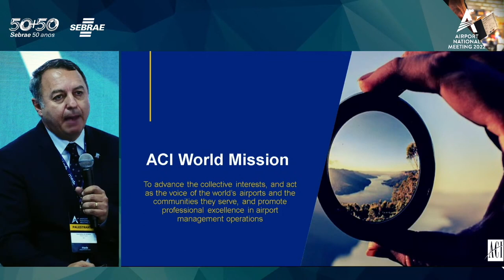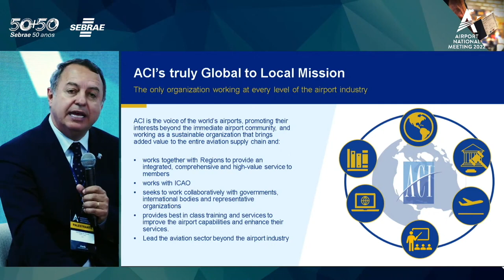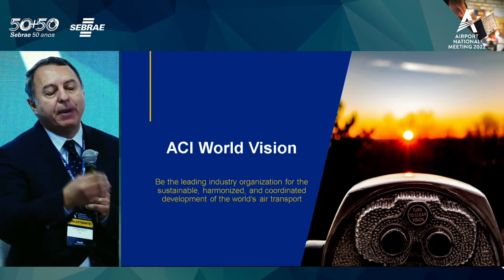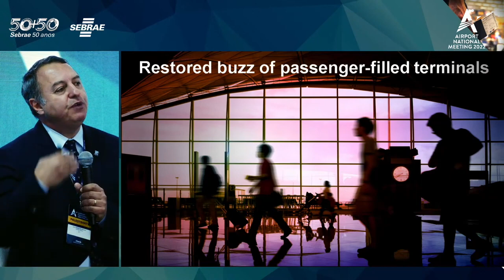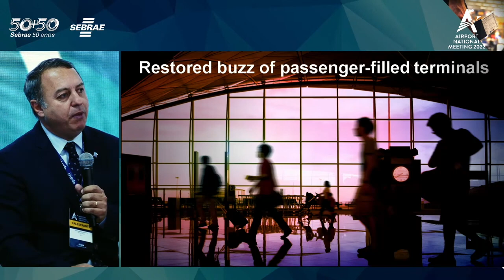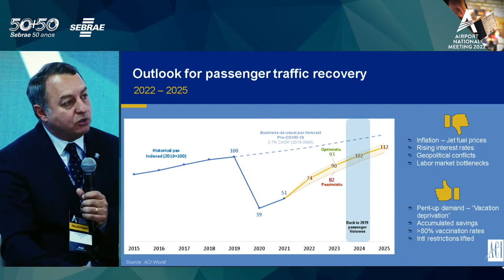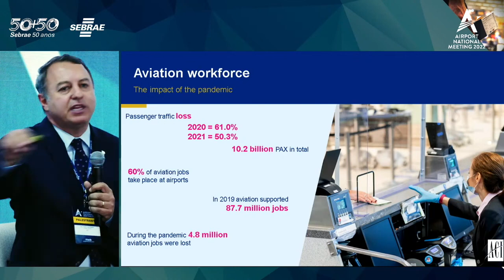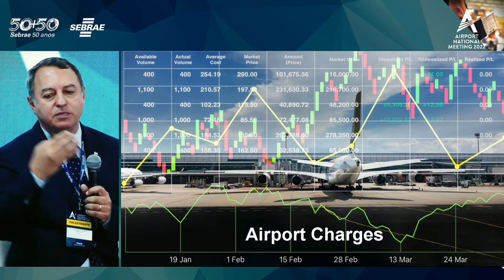ACI World Director General attends Airport National Meeting 2022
ACI World's Director General Luis Felipe de Oliveira attended Airport National Meeting 2022 at International Airport of Brasilia, Brazil.

Held by the National Association of Airport Management Companies (ANEAA), ANM 2022 explored multiple business opportunities that airport concessions offers in Brazil.

During the event, he discussed various vital topics for the airport and aviation industry stating that ACI World wants to be the voice of what the industry and its stakeholders need for its continuous integrated development and works in unison with ICAO on subject matters such as safety, aviation security, and facilitation.